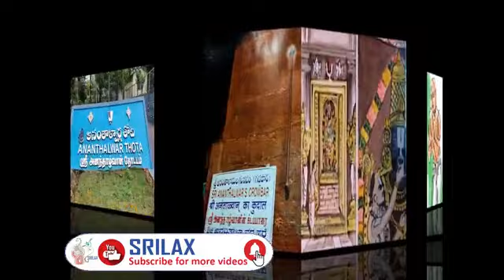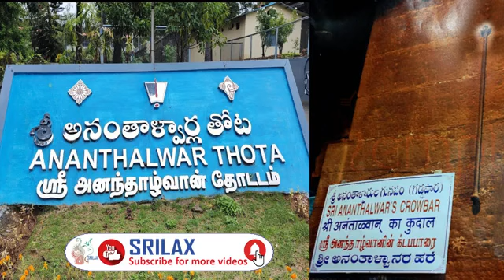Sri Ananthazhwar Vaibhavam Part 1 | ஸ்ரீ அனந்தாழ்வார் வைபவம் 1 | Smt Lakshmi Srinivasan Srirangam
STORY TIME | Sri Ananthazhwar Vaibhavam Part 1 | ஸ்ரீ அனந்தாழ்வார் வைபவம் 1 | Smt Lakshmi Srinivasan Srirangam